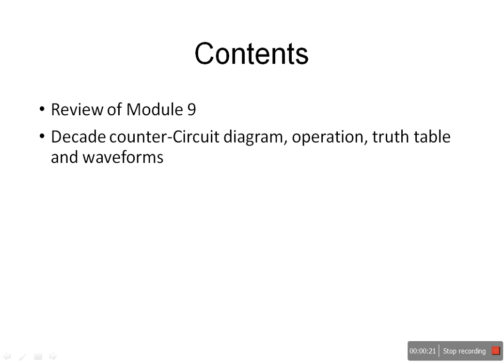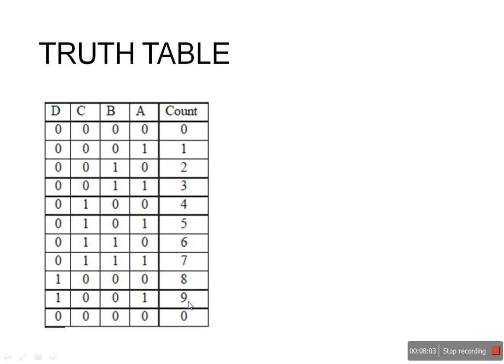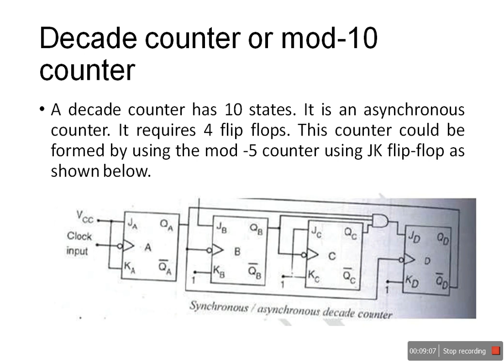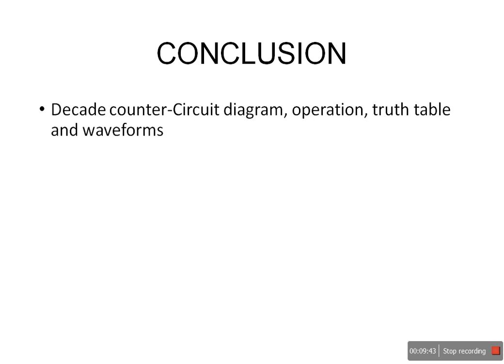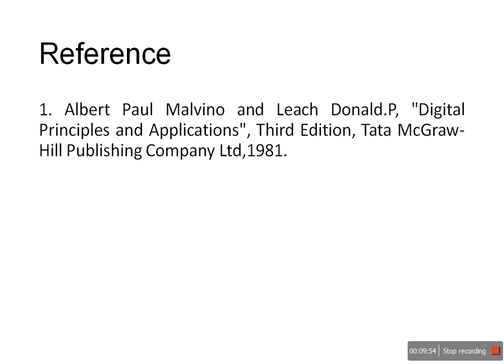DIGITAL ELECTRONICS & MICROPROCESSOR UNIT II MODULE 10